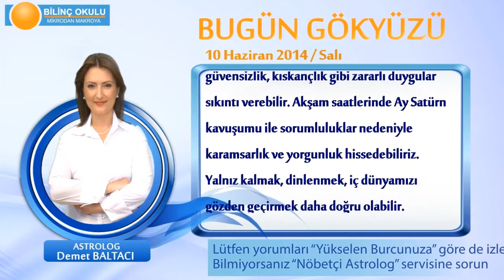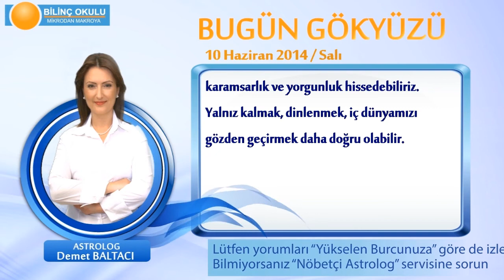BASAK Burcu, GÜNLÜK Astroloji Yorumu,10 HAZİRAN 2014, Astrolog DEMET BALTACI Bilinç Okulu